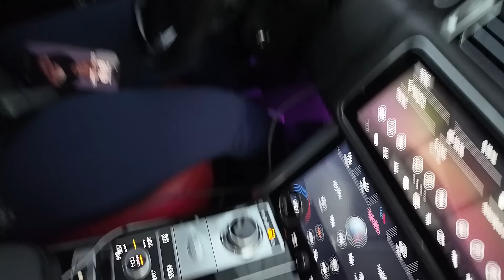SHOPPING FOR SCHOOL WITH KAISER +GETTING READY FOR 1ST GRADE | VLOG